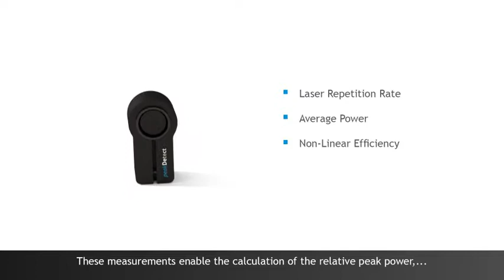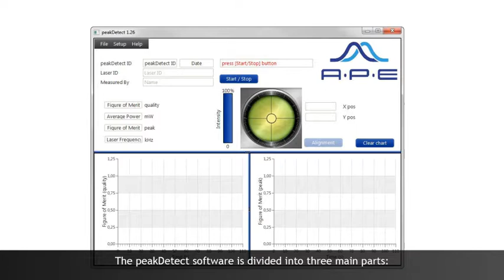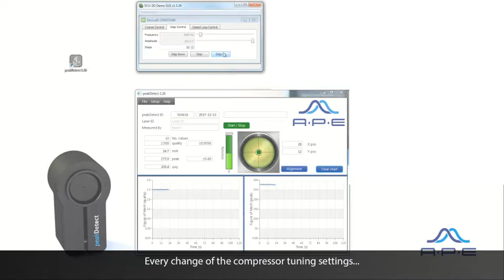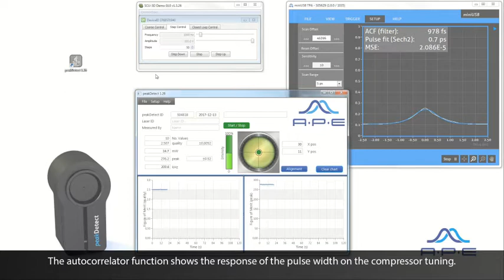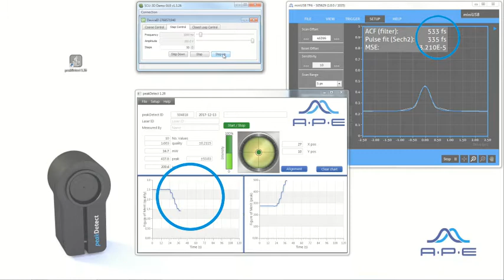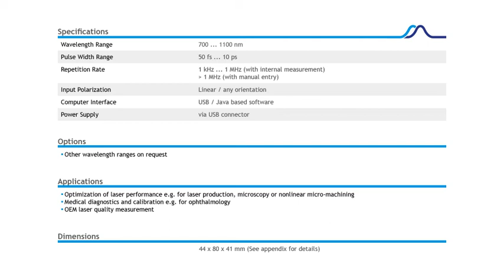APE peakDetect Monitoring Pulse Quality